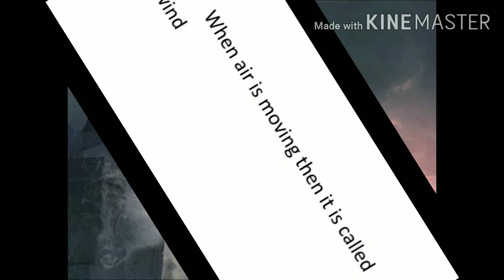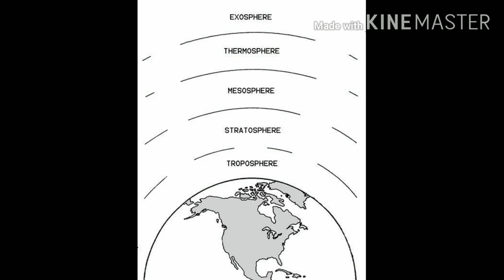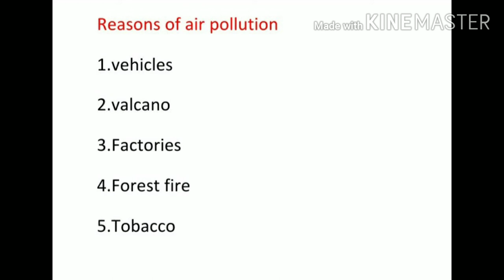What is air? and about atmosphere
Air ,composition of air,atmosphere and layers of atmosphere.

An atmosphere is a layer or a set of layers of gases surrounding a planet or other material body, that is held in place by the gravity of that body. An atmosphere is more likely to be retained if the gravity it is subject to is high and the temperature of the atmosphere is low.

The atmosphere of Earth is composed of nitrogen (about 78%), oxygen (about 21%), argon (about 0.9%), carbon dioxide (0.04%) and other gases in trace amounts.[3] Oxygen is used by most organisms for respiration; nitrogen is fixed by bacteria and lightning to produce ammonia used in the construction of nucleotides and amino acids; and carbon dioxide is used by plants, algae and cyanobacteria for photosynthesis.